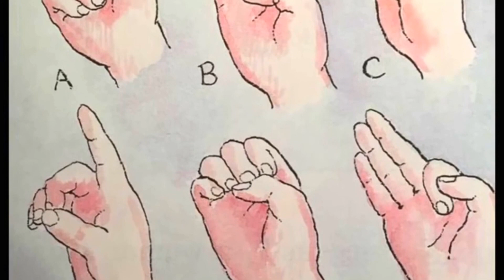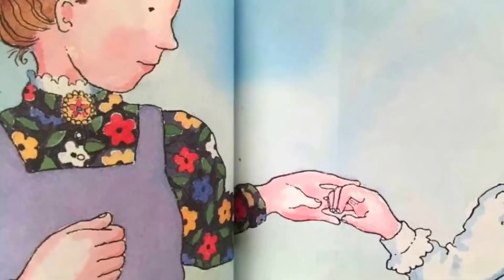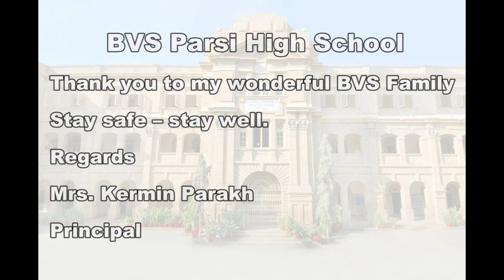Grades 6 A B C D E P&SE MY TEACHER, MY GUIDE